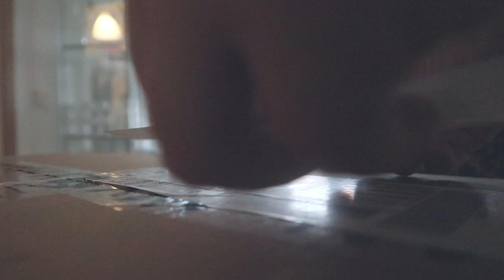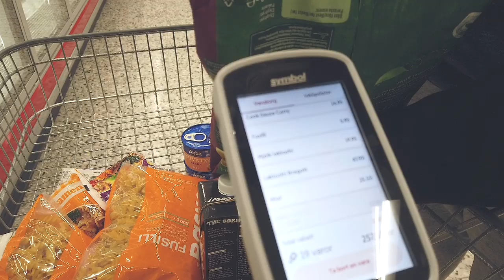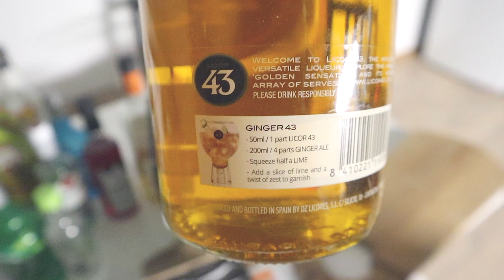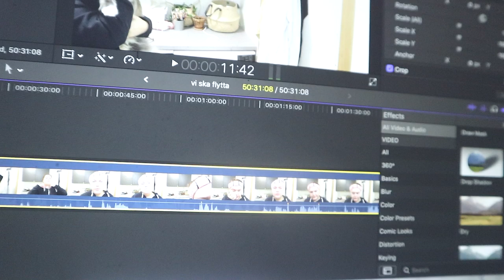VI SKA FLYTTA!